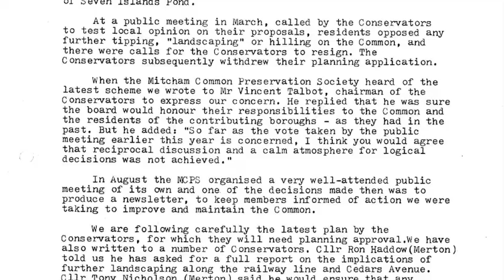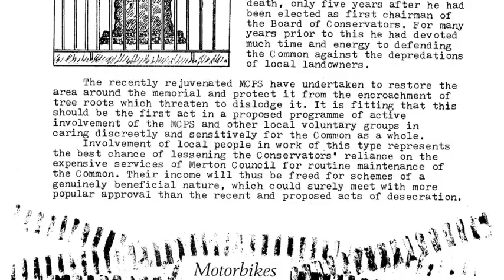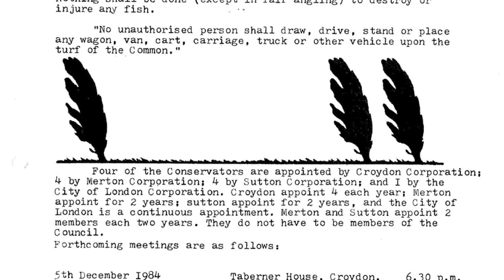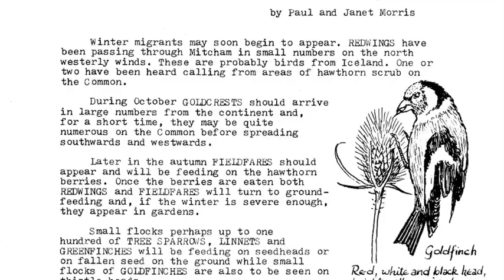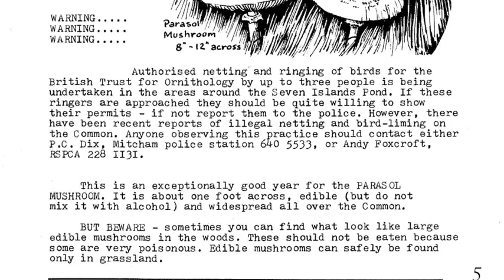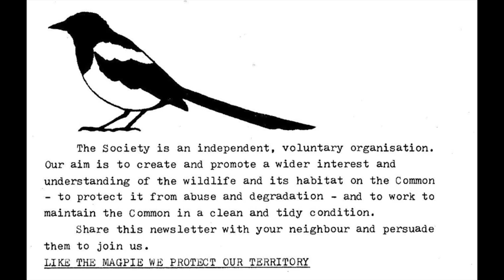Magpie Podcast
An AI-generated review of our first newsletter, the Magpie, which was published 40 years ago in 1984. The review takes the form of a chat between two people about the Magpie and Mitcham Common.

This was generated using Notebook LM by Google, and the voices used have AMerican accents.

Become a member of the Friends of Mitcham Common.